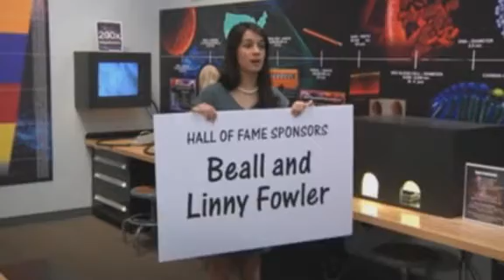DSC Hall of Fame Awards: Raina Jain (2010)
Raina Jain of Freedom High School, Bethlehem, Pa., was a winner of a 2010 Da Vinci Science Center Hall of Fame Apprentince Award for Outstanding Science Scholarship.